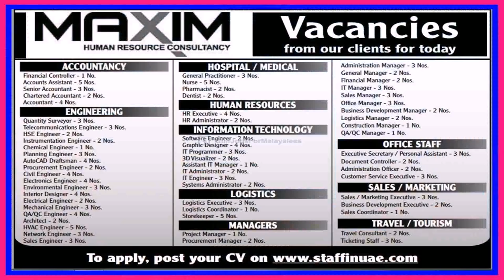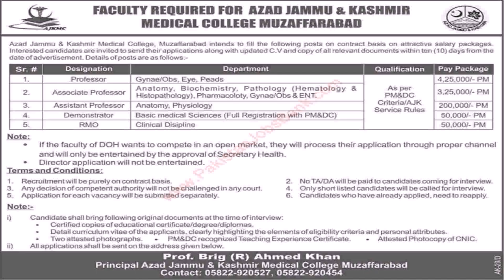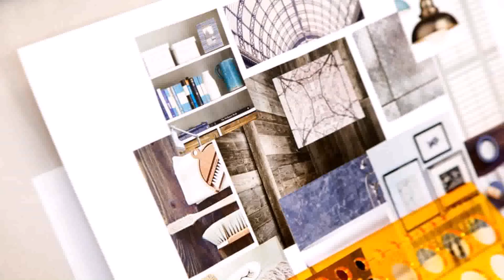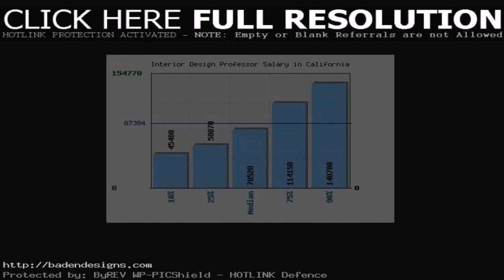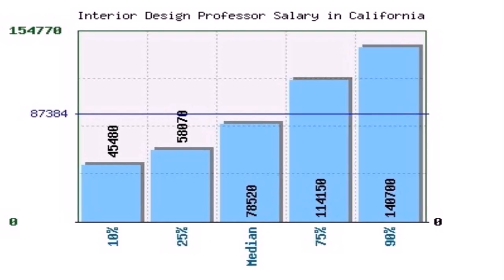Interior Design Faculty Job In Dubai - DaddyGif.com (see description)